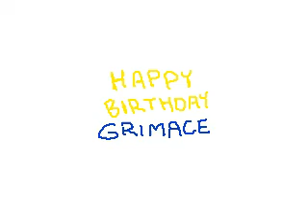Grimace, Shake.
Find me at these sites!